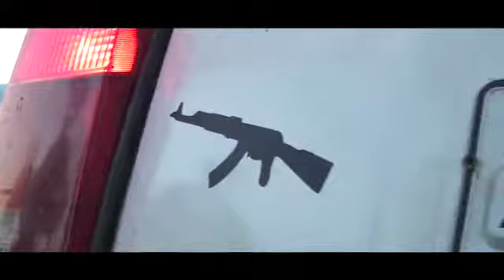Masalli aftosu 44BM655